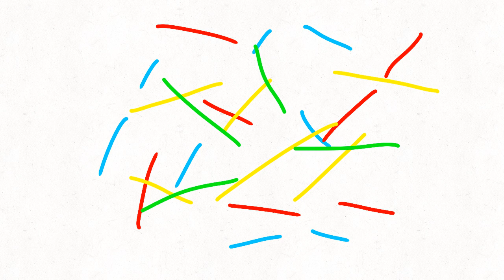Stir and Mix AU Animation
Scratchin Melodii AU: Don’t play it…..

The music is owned by Scratchin Melodii, Not me.